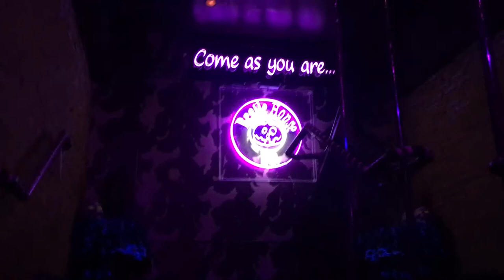Beetlehouse LA |VLOG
Hey everyone here's a mini vlog from my visit to beetlehouse this past weekend.